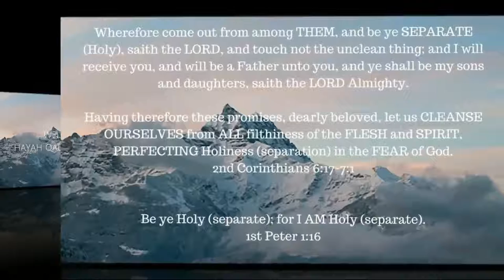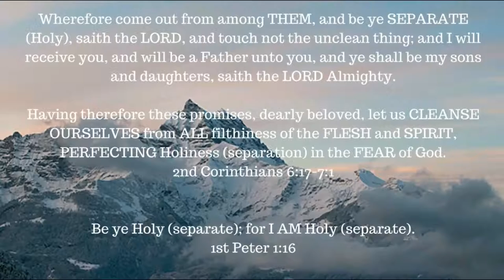ONE A DAY for the soul -- 10-27-17 -- Job chapters 24-31